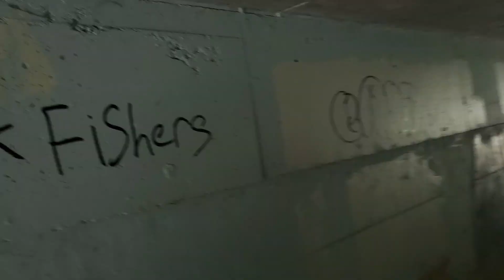LEAVE the NOISE behind: Step outside and out of your mind. OUT OF FEAR that keeps you trapped inside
Worried? Anxious, afraid, struggling?

The best thing to do is nothing.

Go outside and free your head, turn off the radio and turn off the television, stop looking at the red or blue lights, and find your own insight.

It's time to find the light at the end of the tunnel. Instagram: joshboothofficial